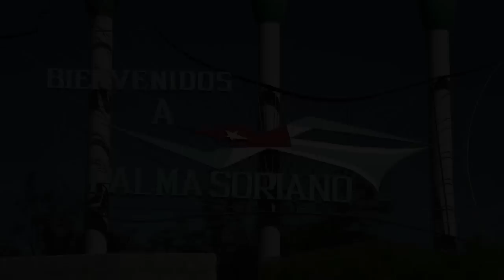PALMA Story of a People. web clip.